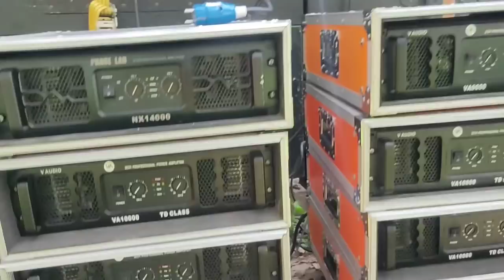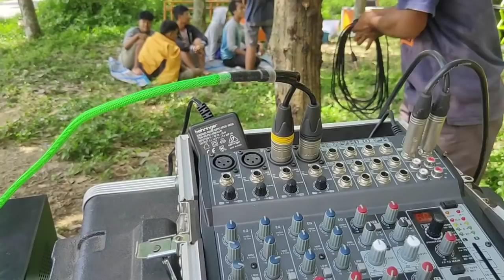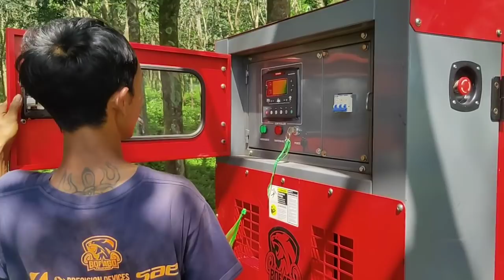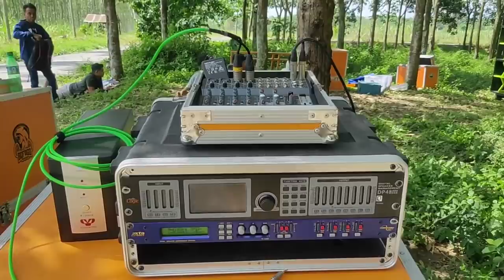BEGINI LOADING CEK SOUND DI TENGAH HUTAN BOFAGO AUDIO BLITAR